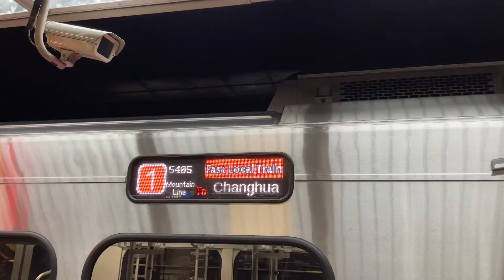5405次EMU900型區間快中秋節加班車往彰化進入台北站